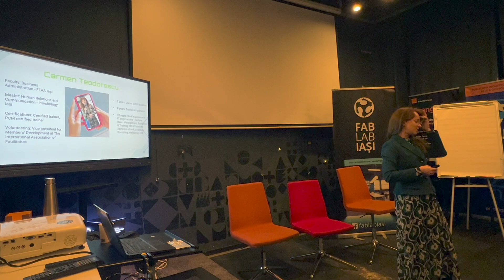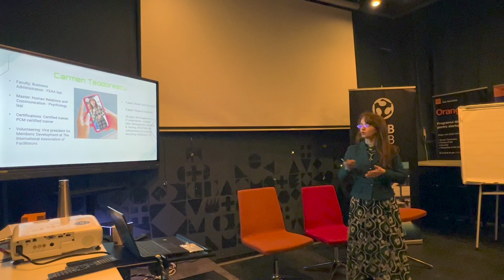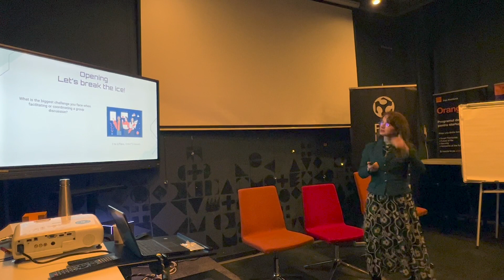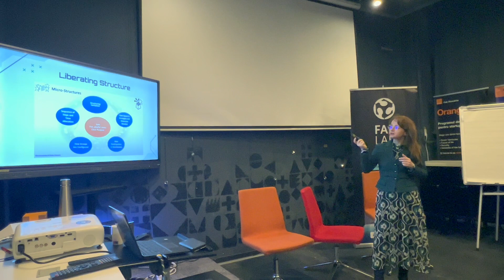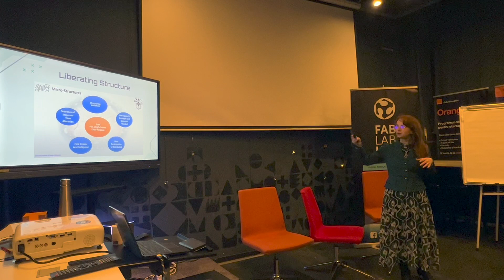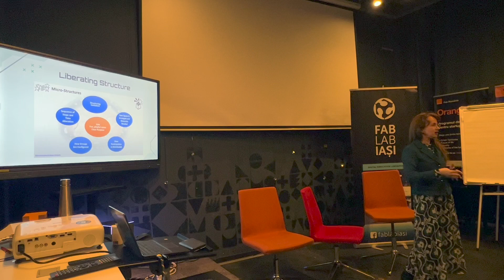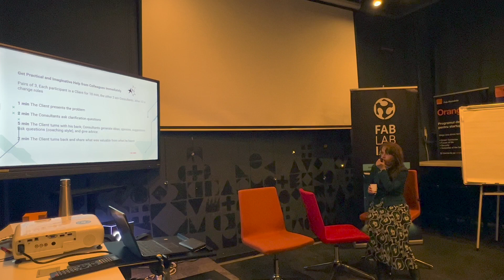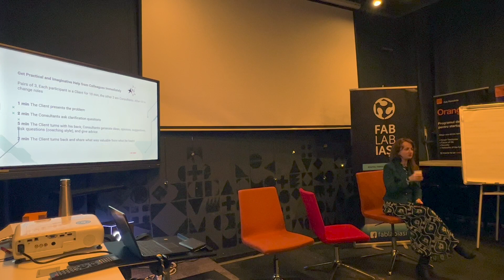Redefining Collaboration - A Dive into Liberating Structures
Event organised by The Iasi Agile Software Meetup Group

🌟 Presentation on Liberating Structures by Carmen Teodorescu
Be captivated by an eye-opening presentation on Liberating Structures. Discover how to amplify collaboration, creativity, and engagement within your teams. This is a game-changer you won't want to miss!

🙋 Troika Consulting
Do you have persistent challenges that need solutions? In this interactive session, we'll harness the power of three minds to help you tackle your most pressing issues. It's a chance to receive and give valuable insights.